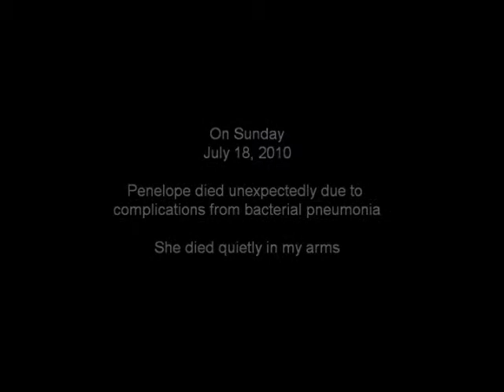Remembering Penelope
Video honoring my puppy's short life